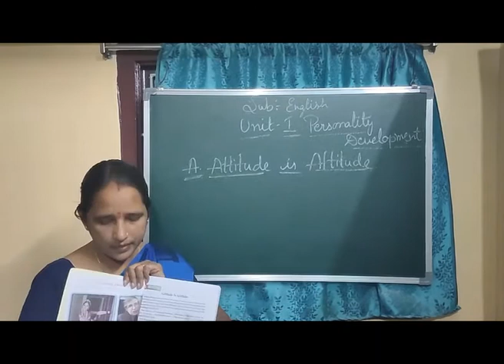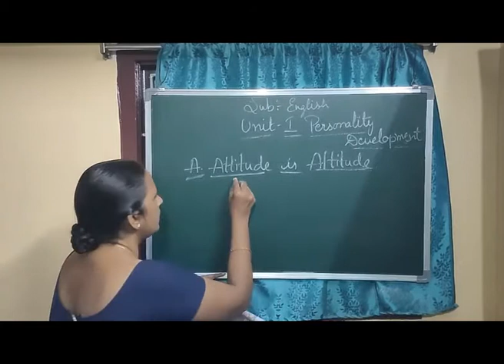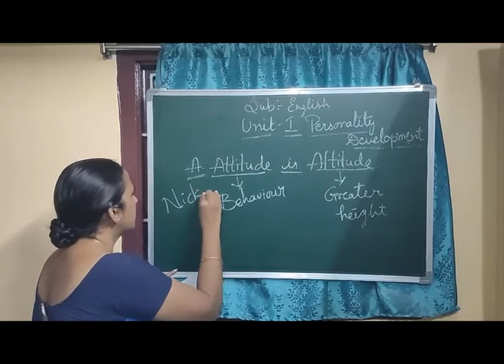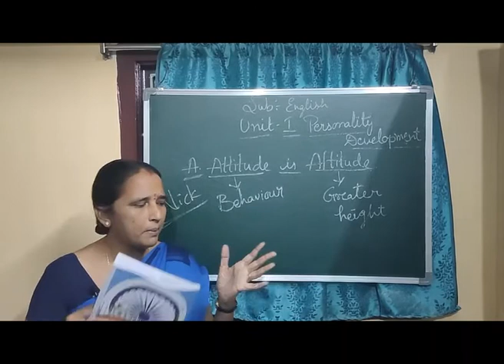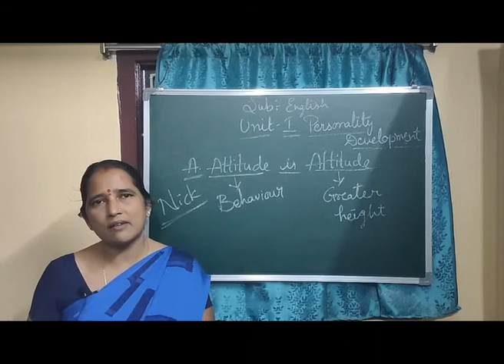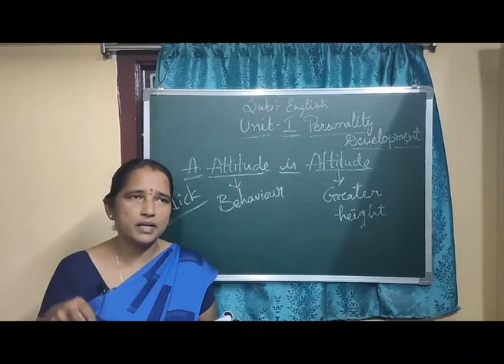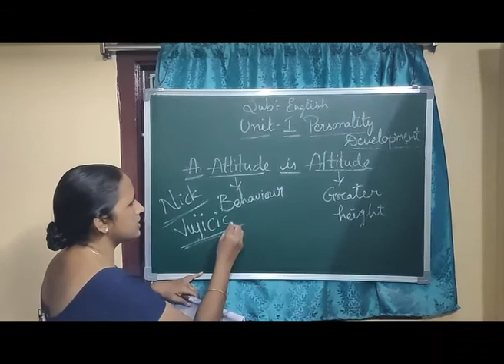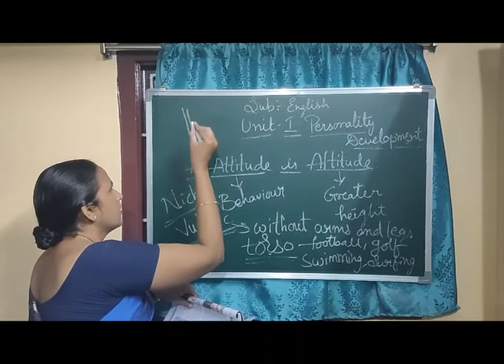Class-10 ENGLISH Video1